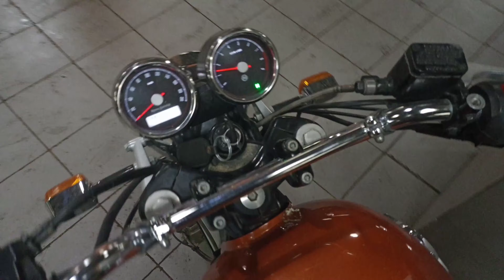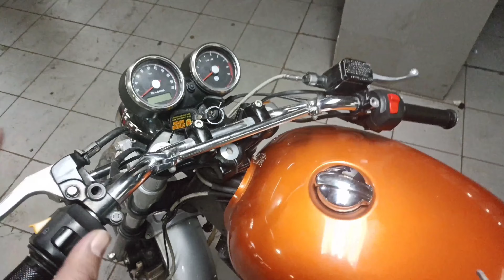650 Wobbling issue | solved handle problem